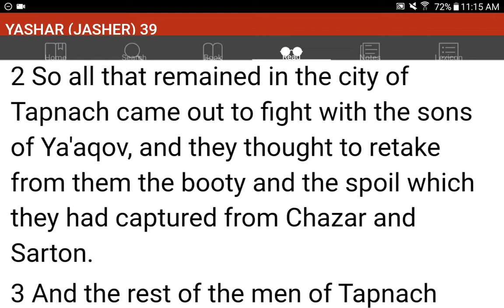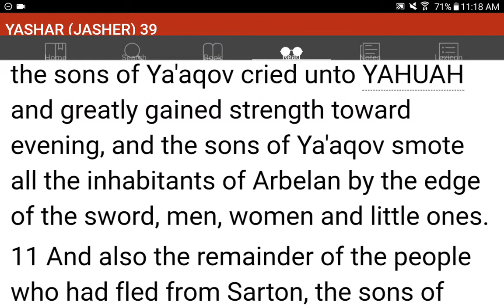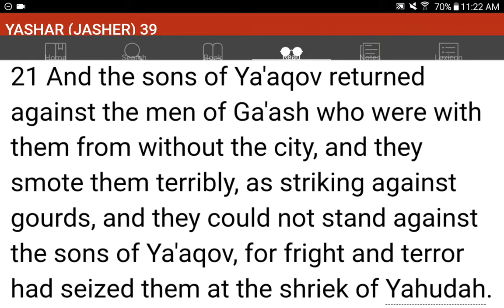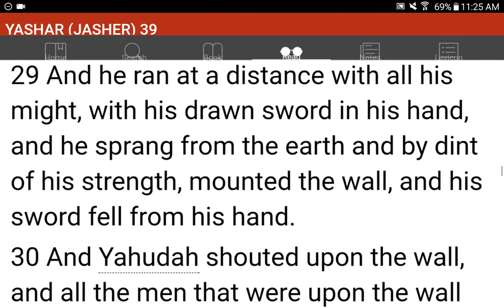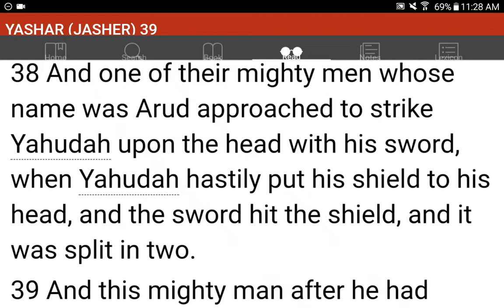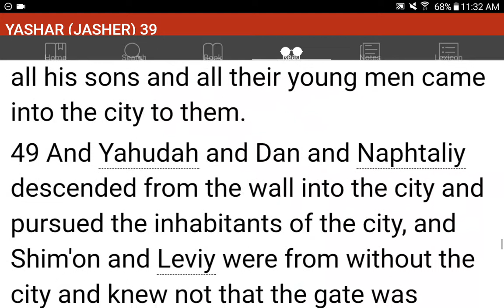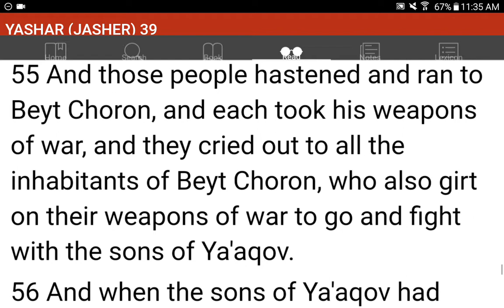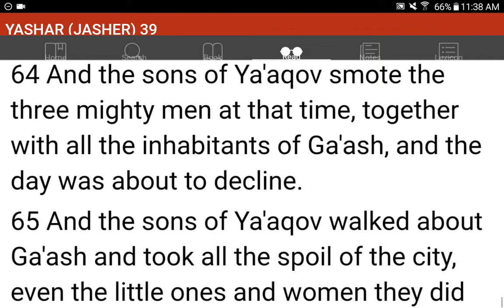💜h?™ "What's the MOST HELPFUL & SIMPLEST WAY that WORKS?"™ GIVE 1P/Month NOW! GCash